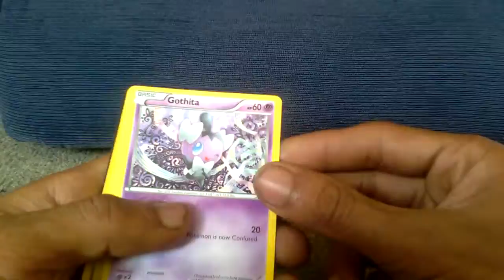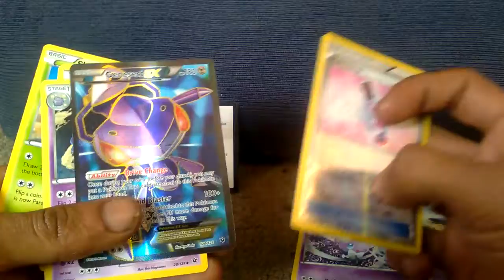Opening a Fates Collide booster pack (great pull)